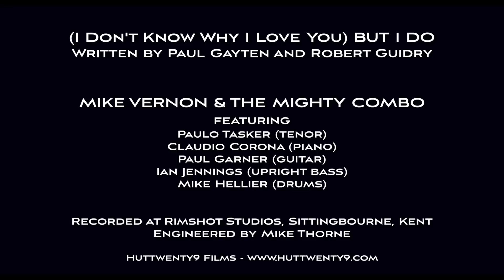Mike Vernon & The Mighty Combo (I Don't Know Why I Love You) But I Do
Featuring Paulo Tasker (Tenor) Claudio Corona (Piano) Paul Garner (Guitar) Ian Jennings (Upright Bass) Mike Hellier (Drums)
Recorded and Filmed at Rimshot Studios, Sittingbourne, Kent
Engineered by Mike Thorne Filmed by HUTTTWENTY9 FILMS